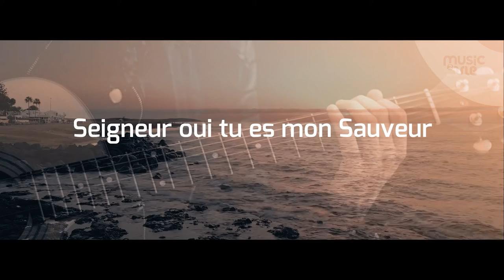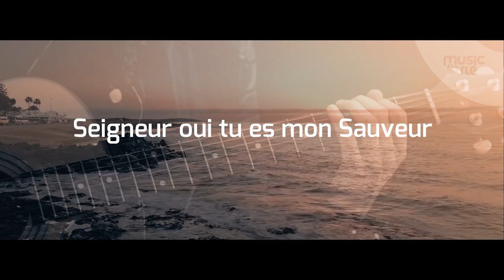Nous te chantons Seigneur - partage inspiration